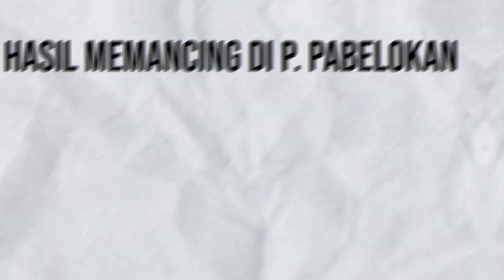PANEN TENGGIRI DI PULAU PABELOKAN,KEP.SERIBU ||PART2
Hi guys!! ketemu lagi dengan saya Pratama fun fishing!!
Ini adalah sambungan dari Vlog sebelumnya
Bisa langsung kalian pantengin part 1 nya

Set tacle Pratama
rod     : Bullzen iguana Pe2-4
reel    : Shimano Ultegra c5000xg
line     : Pe 2 Jabrik by Relix .N
leader : 12 lb (0.30mm) by pelawan
hook   : rakitan tenggiri koncer CA
spoon : speedy 40 gr by CV.JOHAR BAHARI

Teknik mancing
- ngoncer ikan tembang hidup
- ngoncer ikan layur
- cast jig & cast spoon
- bottom fishing dengan umpan tembang

Informasi Kapten
KAPTEN KEBO

lokasi tambat perahu
PLTU BAHTERA ANCOL

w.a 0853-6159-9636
pratama tjia

Kamera yang dipakai vlog
- Realme Gt Master edition4k
Leader Pelawan
Tokopedia
fishing online FO
Pembelian produk
SPOON & JIG
TOKOPEDIA
CV. JOHAR BAHARI
PEMBELIAN produk
KONCERAN TENGGIRI & KOTREKAN
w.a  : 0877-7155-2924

keep support @pratama fun fishing